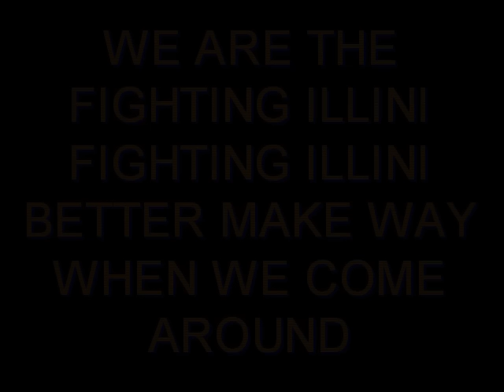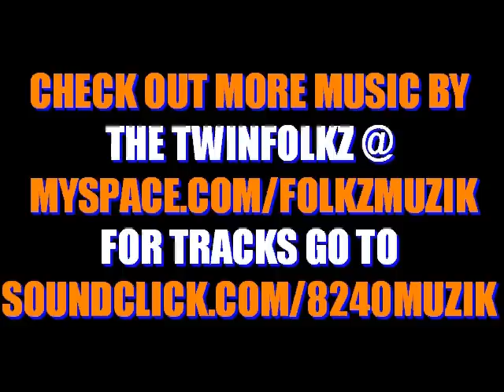FIGHTING ILLINI by the Twinfolkz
A Hot Basketball Joint  for the University of Illinois 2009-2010 Team Roster.